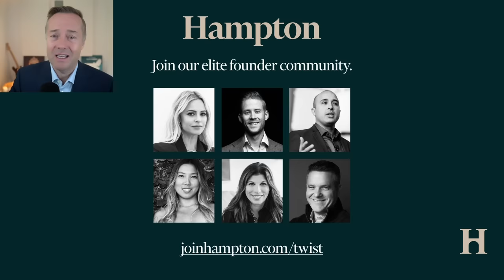Gavin Baker on AI platform shift, upside vs downside, extinction risk, Nvidia outlook & more | E1764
(0:00) Gavin and Jason discuss joining the resistance!
(1:27) Current macro picture, the AI platform shift, and reshuffling the entire tech deck
(13:42) Hampton - Join Hampton's community of high-growth founders today at
(15:06) Exponential compounding of generative AI, AGI chances, recursive AI improvement
(23:55) Squarespace - Use offer code TWIST to save 10% off your first purchase of a website or domain at
(25:13) Chip demand, Nvidia’s outlook, which high-end fields might be most at risk, extinction risks
(39:02) .Tech Domains - get a 1-year domain for $10 or a 5-year domain for $50 at
(40:24) Embroker Chief Insurance Officer David Derigiotis gives a talk on how to differentiate your business with cybersecurity

Thanks to our partners:
(13:42) Hampton - Join Hampton's community of high-growth founders today at
(23:55) Squarespace - Use offer code TWIST to save 10% off your first purchase of a website or domain at
(39:02) .Tech Domains - get a 1-year domain for $10 or a 5-year domain for $50 at